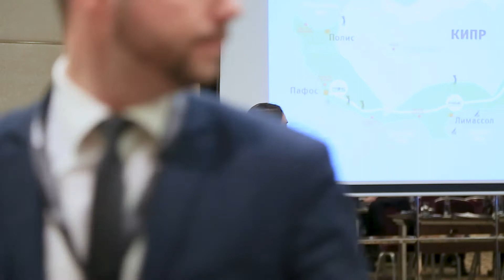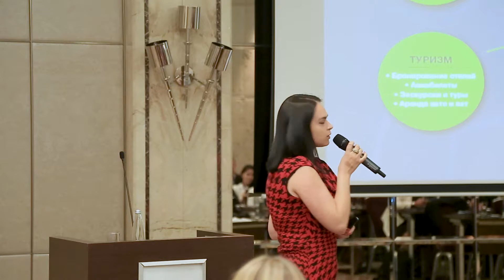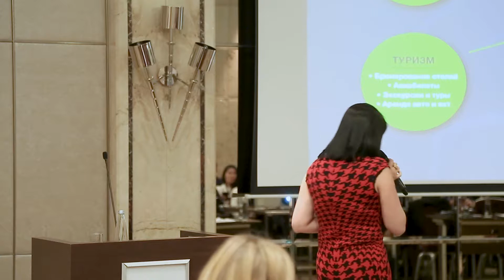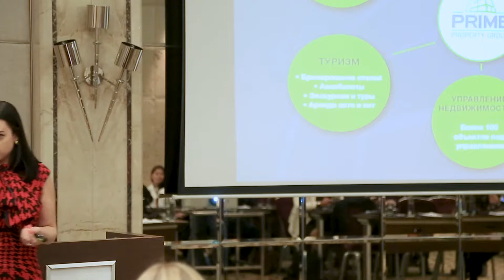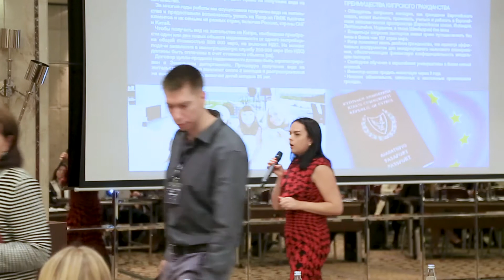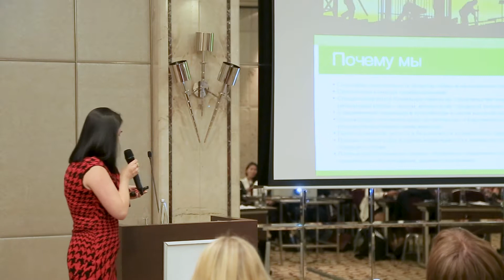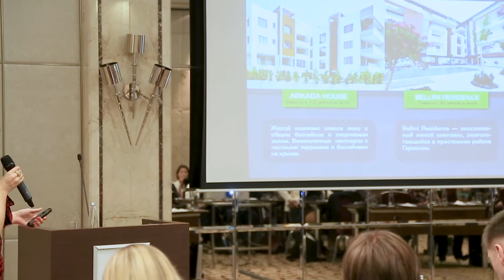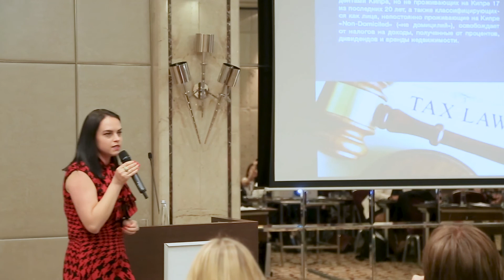Покупка недвижимости на Кипре – кратчайший путь к гражданству ЕС (Ирина Хараламбус)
IELP Expo — это международные выставки-конференции, посвященные иммиграции, элитной недвижимости, а также частному финансовому консалтингу.